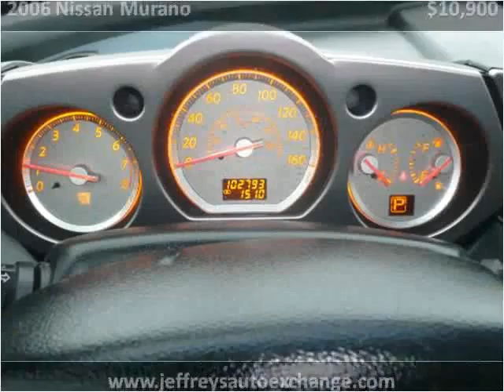2006 Nissan Murano Used Cars Scottsburg IN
This 2006 Nissan Murano is available from Jeffrey's Auto Exchange.